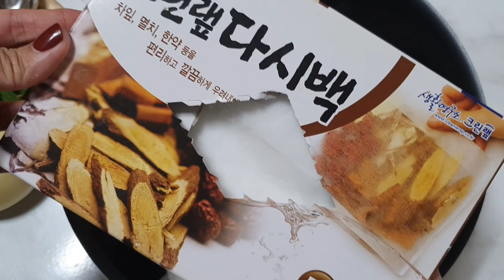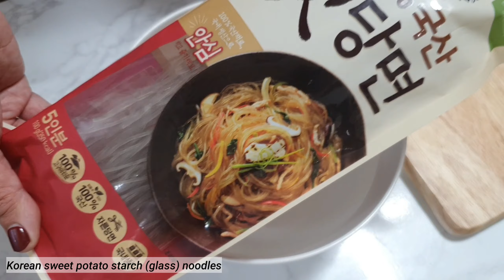Beef short rib soup - Galbitang (갈비탕) ft. Radish kimchi: Kkakdugi (깍두기)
This reminds me of nilaga, a Filipino dish also made with beef or pork boiled for a long time and served with vegetables. The prep and cooking process requires patience and effort but the ingredients are simple and the end result is definitely worth it. It's perfect for the cold weather!

Ingredients (4 servings):
1 kg beef short ribs
12 cups water
3 tbsp cooking wine (optional)
1 1/4 large green onion or leek (1 for the broth and the rest for garnish)
1/2 large white onion
8-10 cloves garlic
3-5 slices ginger
1 tsp whole peppercorns
400 g Korean radish or daikon
Korean glass noodles (30 g per serving)

Ingredients for radish kimchi:
400 g Korean radish diced into 1-cm cubes
2 cloves garlic, minced
1 tbsp gochukaru (Korean red pepper flakes)
1/2 tbsp sugar
2 tsp salted and fermented shrimp paste (can be replaced with fish sauce, adjust according to your preference)
3-4 spring onions chop into 1-inch lengths